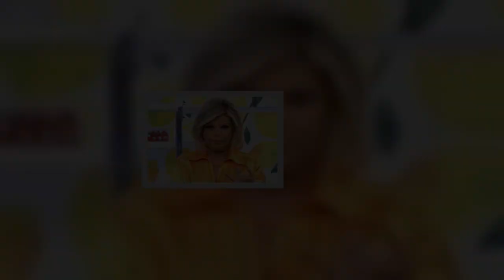Terelu Campos pone los puntos sobre las íes en 'Sálvame' por Alejandra Rubio: "¡Hipócritas!"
‘Sálvame’ ha debatido sobre la presencia de Alejandra Rubio en ‘Viernes Deluxe’ y Terelu Campos ha explotado contra algunos comentarios.    Terelu Campos vivirá este viernes un momento muy importante en su carrera profesional. Y es que nueve años después, la presentadora volverá a ponerse al frente de ‘Viernes Deluxe’ ante la ausencia de María Patiño. Eso sí, para su regreso al prime time, Terelu tendrá que hacer frente a una entrevista muy difícil, y que dará mucho que hablar; la de su hija Ale